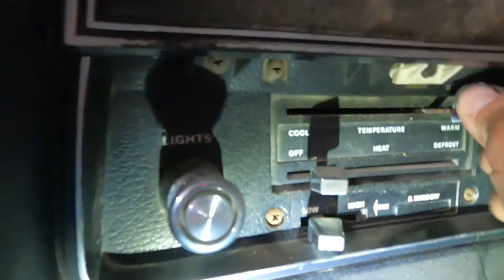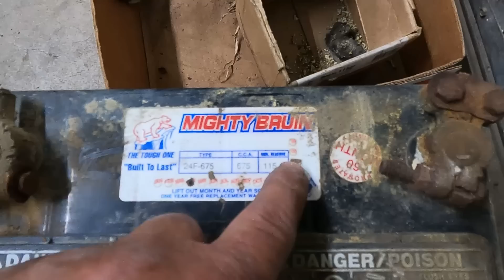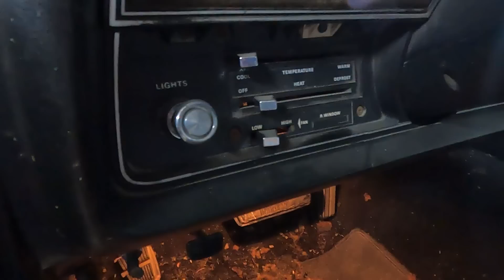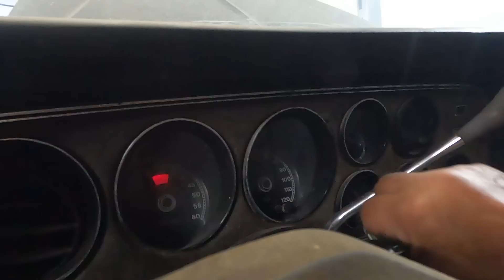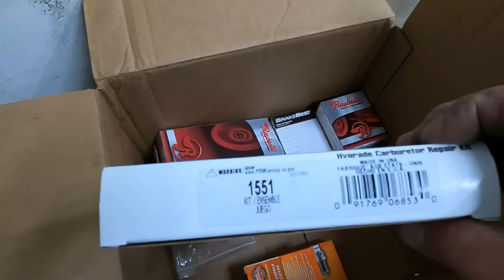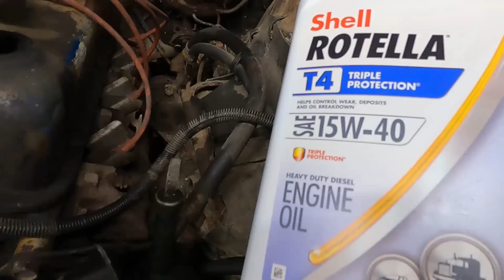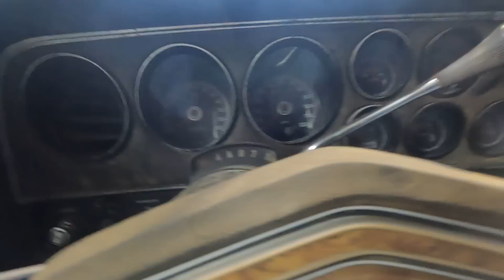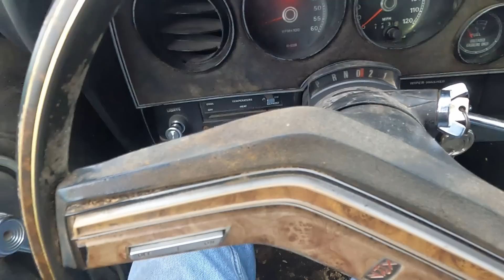PART#2 Wrecked and forgotten for 20 years will it run and drive again????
Parked in a shed for 20 years after being wrecked lets get it running